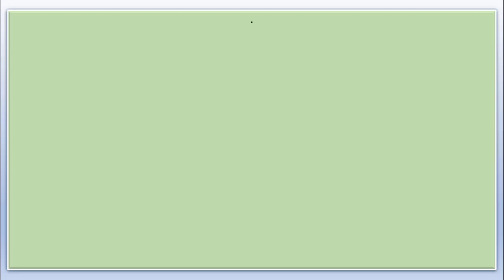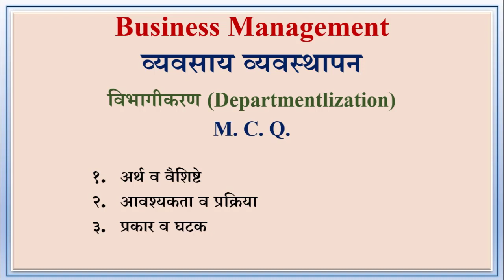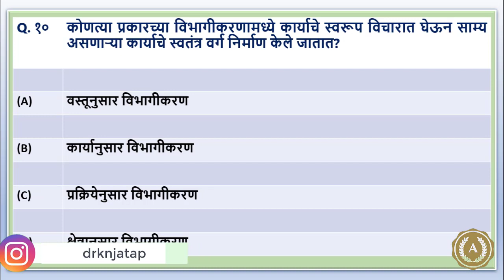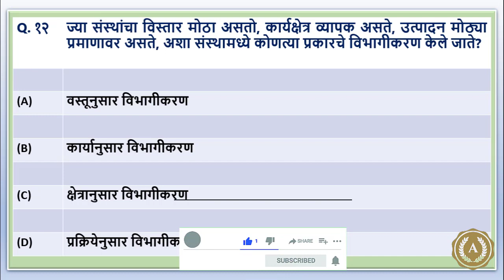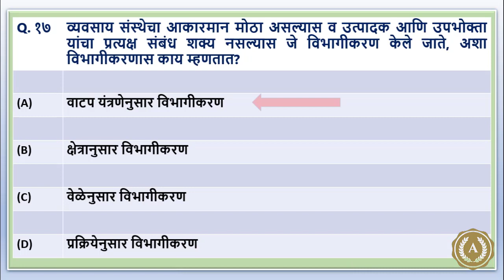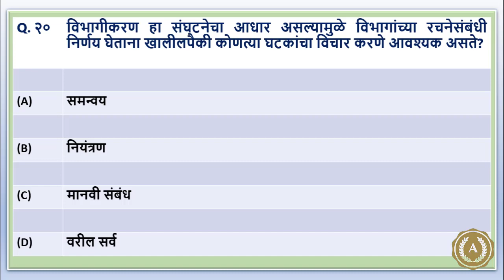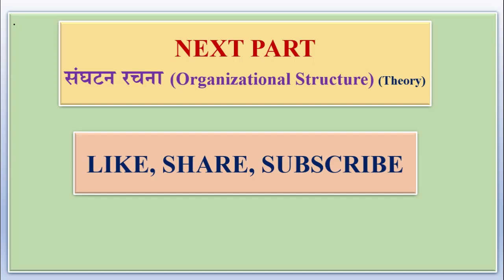Busniess Managment | व्यवसाय व्यवस्थापन | विभागीकरण (Departmentlization) (M.C.Q.)|Dr.Kishor Jagtap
S.Y.B.Com.

Busniess Managment
व्यवसाय व्यवस्थापन (M.C.Q.)

विभागीकरण (Departmentlization)

अर्थ व वैशिष्टे
आवश्यकता व प्रक्रिया
प्रकार व घटक